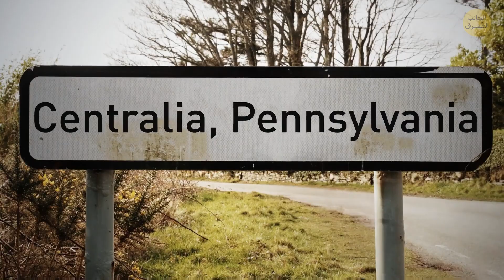مرحباً بكم في أسوأ كوابيسكم: أكثر 6 أماكن رعباً في العالم